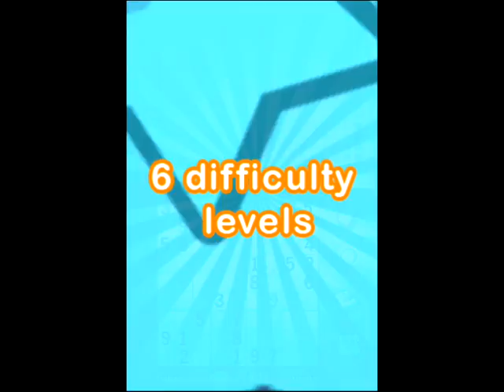Platinum Sudoku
Trailer for DS title